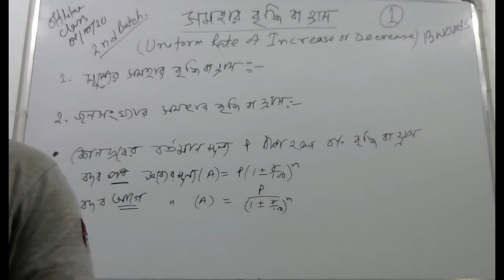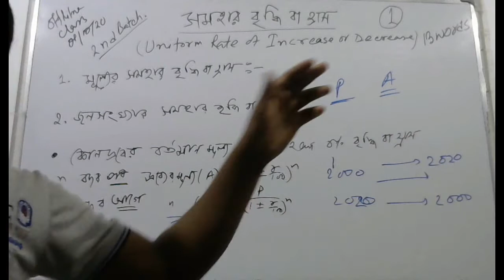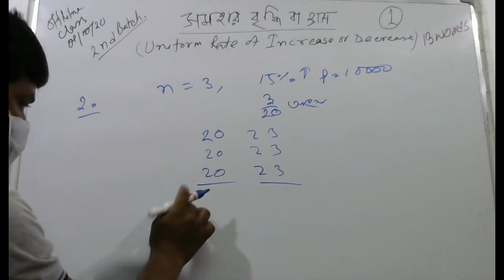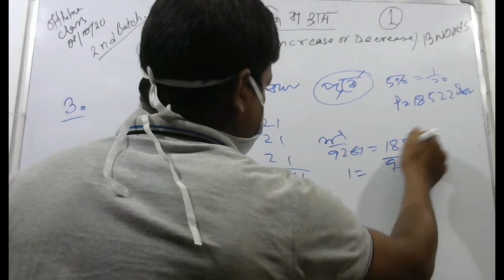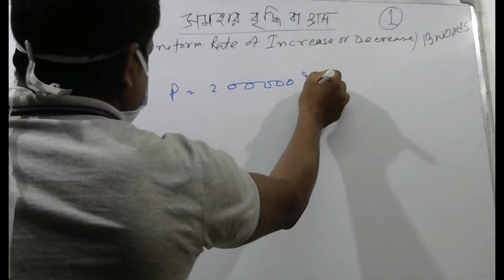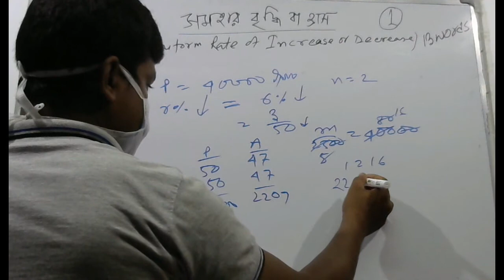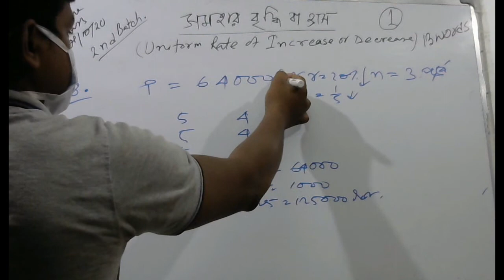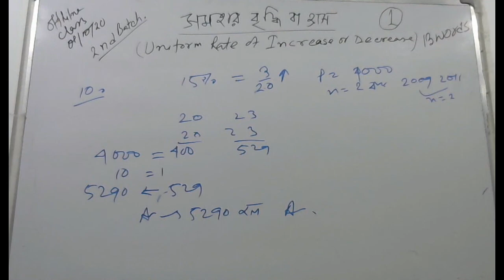সমহার বৃদ্ধি বা হ্রাস-১ (Uniform Rate of Increase or Decrease-1) #13 words #13 words in Bengali.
সমহার বৃদ্ধি বা হ্রাস-১ (Uniform Rate of Increase or Decrease-1) Intro and Solve 01 to 10 by #13 words #13 words in Bengali.